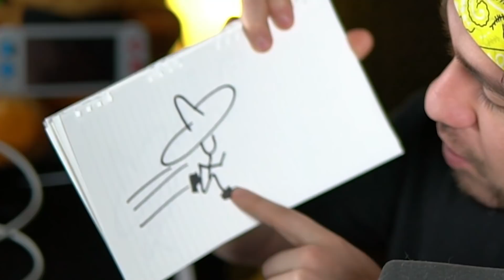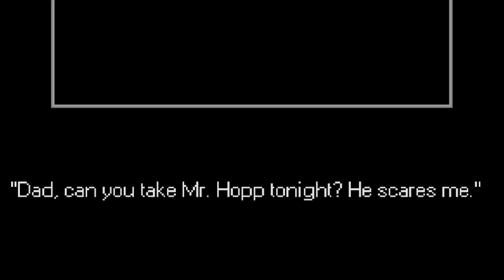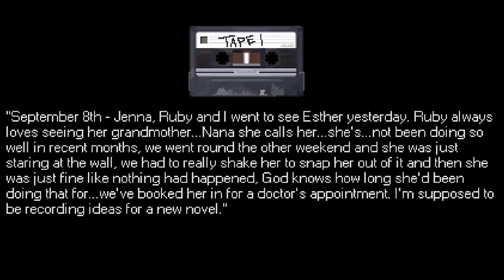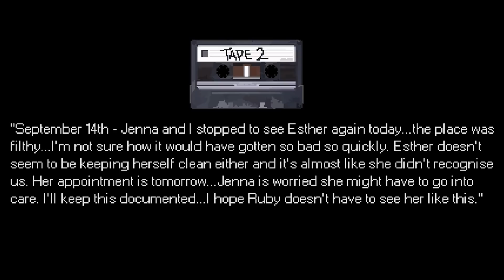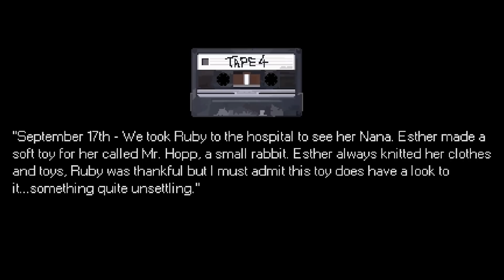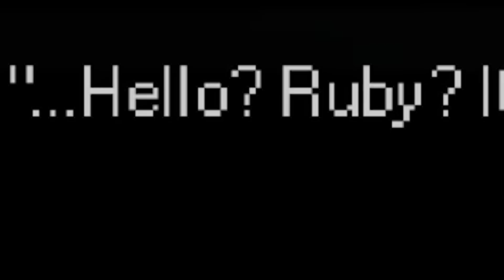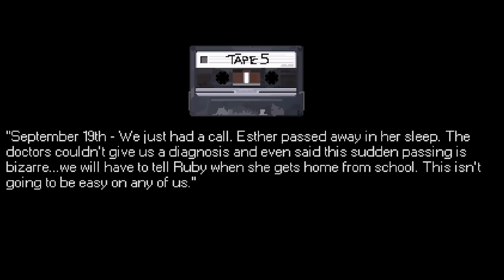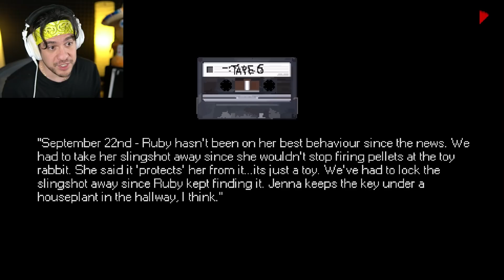Yo F*** Mr. Hopps and his playhouse!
Mr. Hopps Playhouse is my worst nightmare come to life. Dolls. I hate dolls.